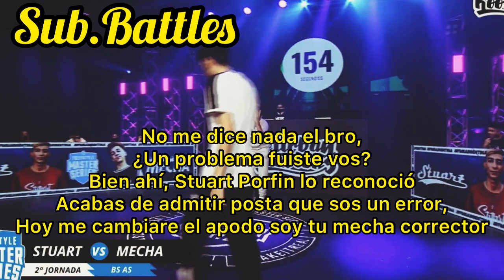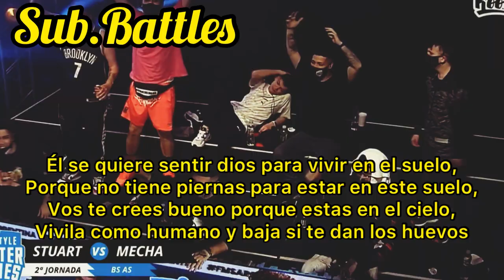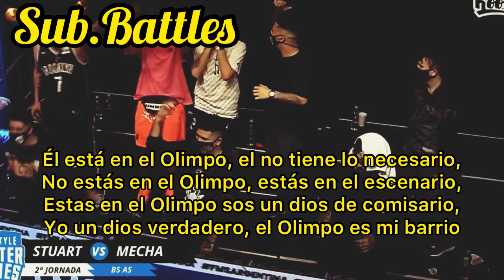STUART VS MECHA 4X4 SUBTITULADO- FMS ARGENTINA 2020 J2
Hola, somos Sub.Battles! Solo queremos que ustedes disfruten de las batallas subtituladas.
Cualquier error de subtitulado por favor comenten
O alguna batalla suya o que quieran que subamos